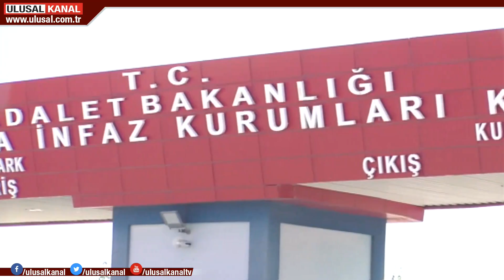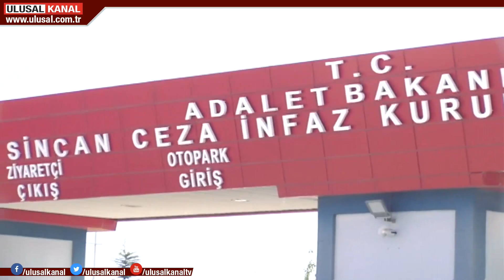Cezaevindeki Altaylı'nın dikkat çekici ziyaretçisi: Alman Büyükelçi 469 dakika görüştü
FETÖ tutuklusu eski MİT'çi Enver Altaylı'nın cezaevinde tecrit edildiği ve görüşlerinin kısıtlandığı iddiasının yalan olduğu ortaya çıktı. Cezaevi kayıtlarına göre, Altaylı 541 kez ziyaretçi görüşü yaptı. Görüşmeler aile bireylerinin yanı sıra Almanya Ankara Büyükelçisi Martin Erdman ve elçilik yetkilileriyle yapıldı. Altaylı'nın cezaevinde Almanlarla toplam 469 dakika görüşme yaptığı saptandı.